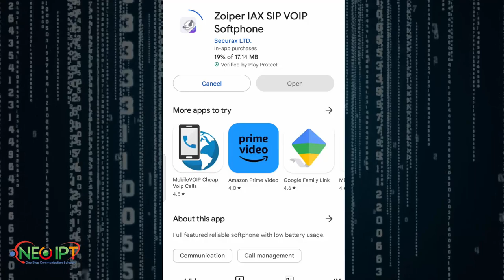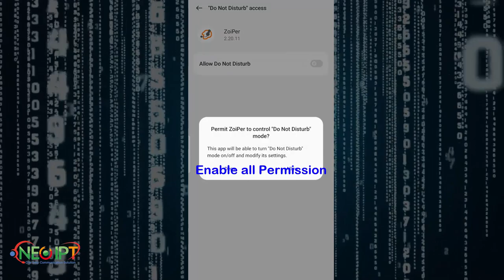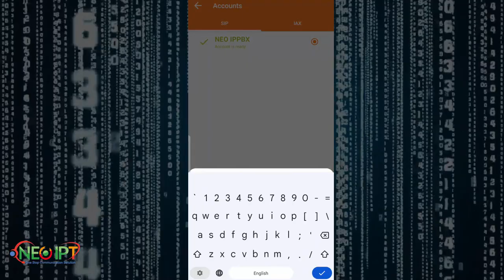How to Configure Zoiper IAX App with A SIP Account on Android Device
In This Video, You will learn, How to Configure Zoiper app using Zoiper QR Code. If you are a new Customer, Please If your are our old customer, Please call our Hotline Number or create a ticket using your support portal.

Our service is only for Bangladeshi.

To configure, You need the following information.
1. User ID (SIP Username)
2. Password or Secret (SIP Password)
3. QR Code.

Note: We do not provide any connection only for Android/IOS Device. You can't use our IP -connection outside of Bangladesh and you must use a broadband connection with BDIX connectivity.

Now Follow the instruction in this Video.

We have IP Telephony Solution, Call Center Solution, Technology Support, Surveillance solution, Software and Apps,  Server Support and Solution etc.